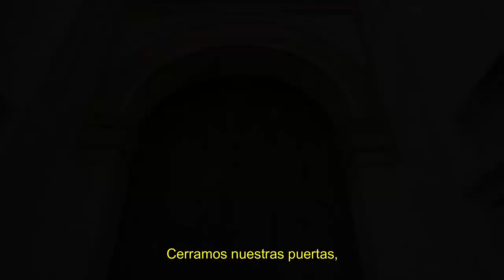Storytelling para INGUAT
Universidad Galileo
Facultad de Ciencias de la Comunicación
Licenciatura en Comunicación y Diseño, Sección E1
Diseño Publicitario

Integrantes del grupo:
Andrea Alejandra López Illescas, 20006788
Esperanza Soledad Ibañez Arias, 20002931
Julianne RubÍ Delgado González, 20002936

Créditos:

Vídeos:
(Clase vacía) Vídeo de Adailton Batista en Pexels
(videollamada) Vídeo de Ekaterina Bolovtsova en Pexels